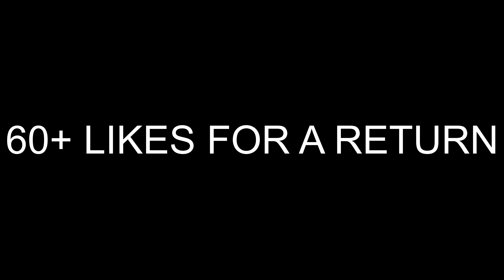Quit...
60 LIKES FOR A RETURN TO YOUTUBE, YOU CAN GO ON ALT ACCOUNTS IF YOU WANT TO 💖